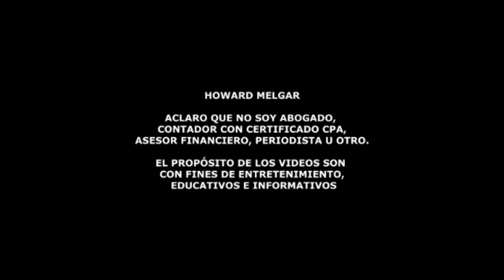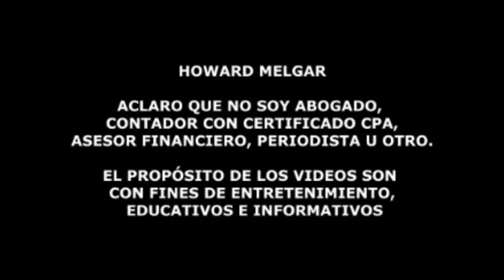Trump y un Acuerdo que lo Cambia Todo | Howard Melgar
Trudeau y Trump: ¿Podrán Superar las Tensiones Comerciales entre Canadá y EE. UU.?
En una reunión clave en Mar-a-Lago, Justin Trudeau y Donald Trump discutieron temas cruciales como el comercio, la seguridad fronteriza y la influencia de China, en medio de tensiones comerciales tras la amenaza de aranceles a productos canadienses y mexicanos. Con más de $800 mil millones en comercio bilateral, Canadá depende enormemente de EE. UU. para su economía. Sin embargo, el primer ministro canadiense enfrenta un desafío mayúsculo: ¿puede evitar que las tensiones comerciales deshagan los avances logrados en la relación bilateral? Descubre cómo esta cena podría cambiar el futuro económico de América del Norte.